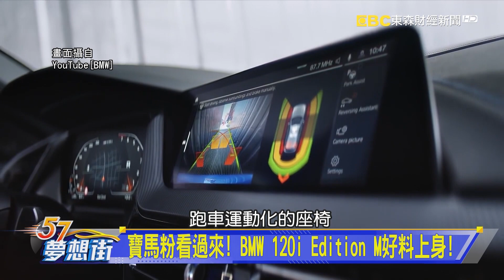雙B中古車差多少？賓士A-Class vs.BMW 1系列《夢想街57號 預約你的夢想 精華篇》20210317 李冠儀 程志熙 Iris 黃聖君 Rick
寶馬粉看過來！BMW 120i Edition M好料上身！
唯一後驅掀背車! BMW F20 1系列值得入手？
雙B中古車差多少？賓士A-Class vs.BMW 1系列